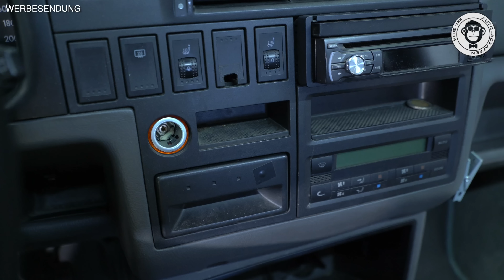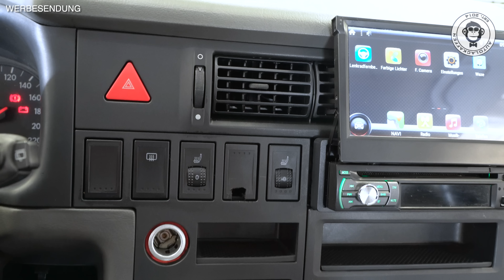Komplett verkalkuliert - Domenic hats richtig versemmelt! | AUTOLACKAFFEN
Anmerkungen bei der Bestellung: DCON

► Akkuschrauber Bürste

AMZ I

Das hat er sich selber eingebrockt.. Diesen wirklich tiefen verschmutzten VW Bus hat sich Domenic selbst zu zu schreiben. Da hat er sich gehörig verkalkuliert und muss bis spät am Abend putzen und Dampfen was da zeug hält.